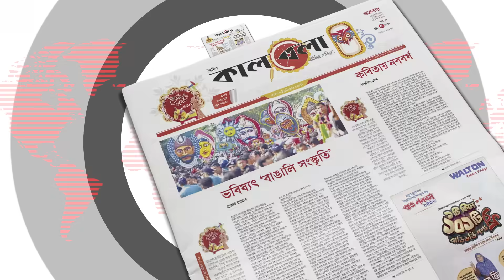তপশিল বাতিলের দাবিতে বৃষ্টির মধ্যেই চরমোনাইয়ের মিছিল | Chormonai | BD Election | BD Politics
বৃষ্টির মধ্যেই চরমোনাইয়ের বিক্ষোভ মিছিল | Chormonai | BD Election | BD Politics | Kalbela